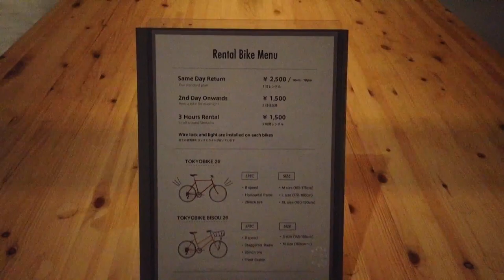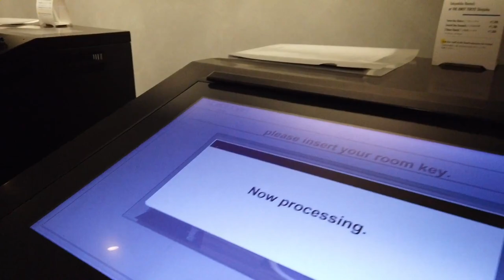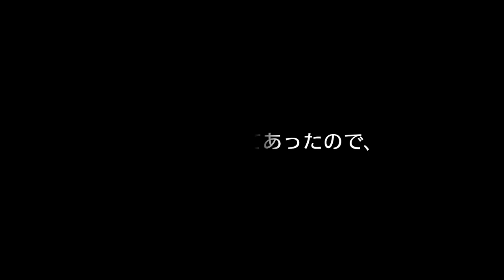Tokyo Best Hotel [The Knot Tokyo] お洒落で外国人が多いホテルに泊まってきた【Austin Vlog】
東京を観光した時に利用した新宿のホテル『The Knot Tokyo』

とにかく全てがお洒落で、スタッフ、お客様共に外国人だらけで異国情緒溢れる雰囲気。

このホテルの魅力は宿泊することはもちろん、近所に住む若者やママ達がこぞって集まるランチが最大のウリ。

洋食がメインのビュッフェスタイルであり、見栄えと味は間違いなし。

特にスイーツ類とパンが格段に美味しく、女性だけの集まりやデートに利用するには抜群にオススメです♪